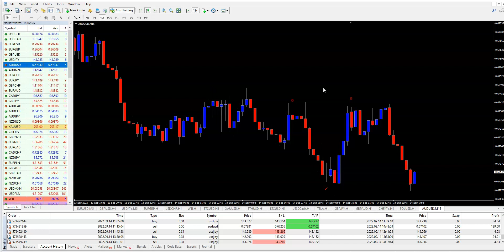MY PRIVATE STRATEGY #2....PART 2.....HERE YOU CAN SE RESULT FROM LIVE TRADE FROM PREVIOUS VIDEO !!!!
GET IT AT 50% DISCOUNTED PRICE TODAY !!!

EASY WINNING TRADE AND 140$ PROFIT !!!